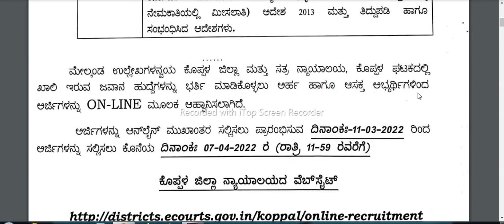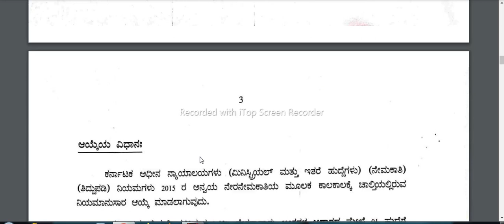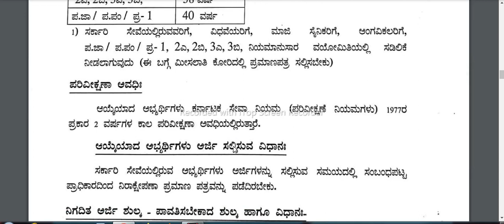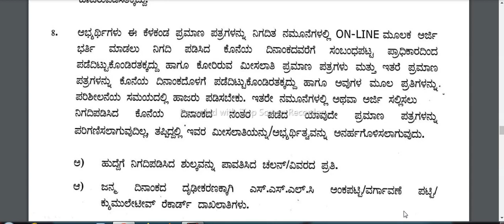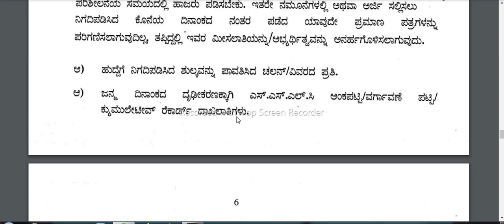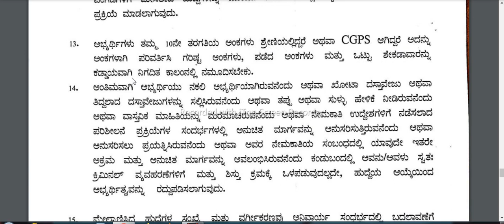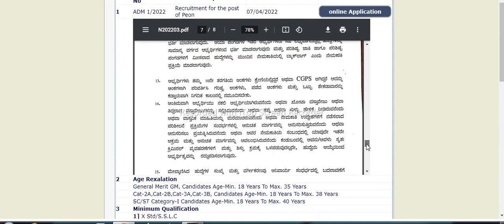KOPPAL DISTRICT COURT RECRUITMENT 2022 | KOPPAL COURT PEON RECRUITMENT | PEON JOBS | 10TH PASS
ಪ್ರಧಾನ ಜಿಲ್ಲಾ ಮತ್ತು ಸತ್ರ ನ್ಯಾಯಾಧೀಶರು, ಕೊಪ್ಪಳ ನೇಮಕಾತಿ-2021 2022

koppal court peon koppal court peon recruitment
koppal court peon  koppal court peon recruitment 2022 koppal court recruitment 2022 koppal court recruitment  koppal peon jobs koppal peon jobs